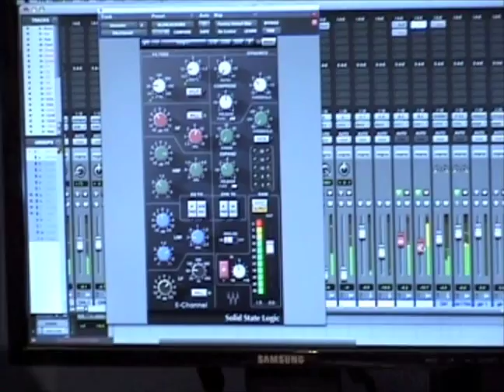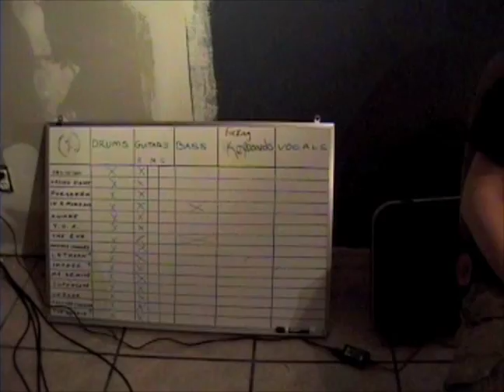MUTINY withIN THE STUDIO 004 - Bass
Part four of the Mutiny Within video diaries documenting the progression from pre-studio demos to recording their debut album at Audio Hammer Studios in Sanford, Florida, for Roadrunner Records with producer Jason Suecof.